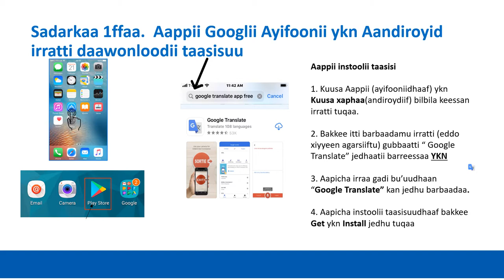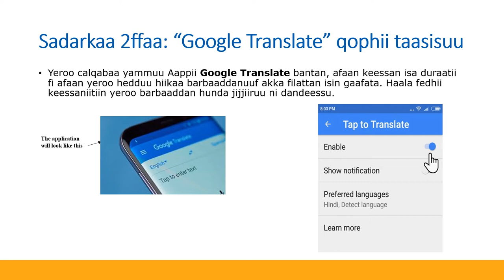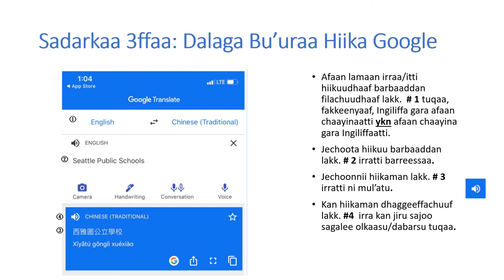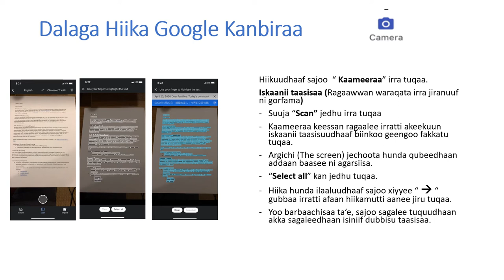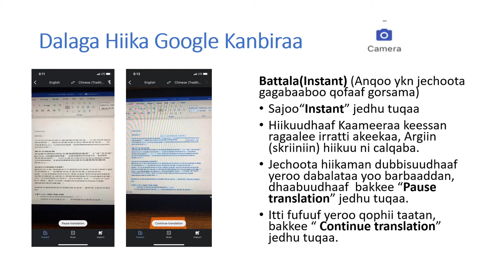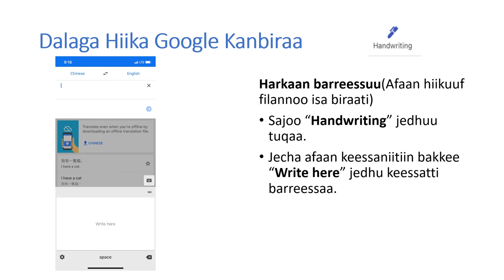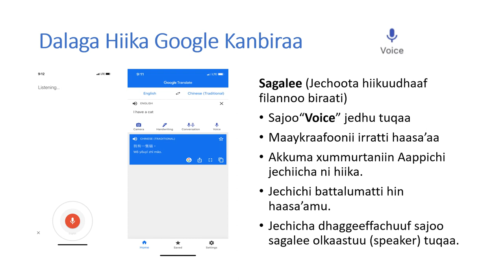Google Translate app and your phone - Oromo